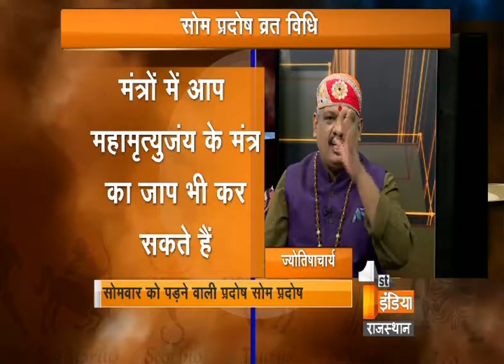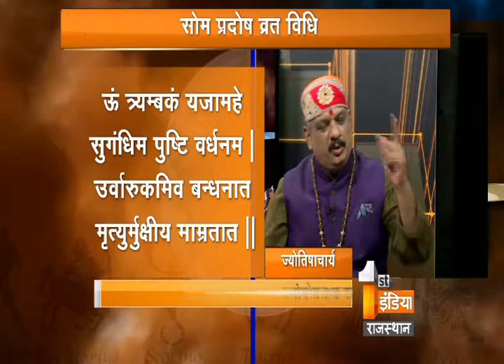जानिए सोमप्रदोष व्रत के बारे में - पंडित मुकेश शास्त्री के साथ - Part – 2